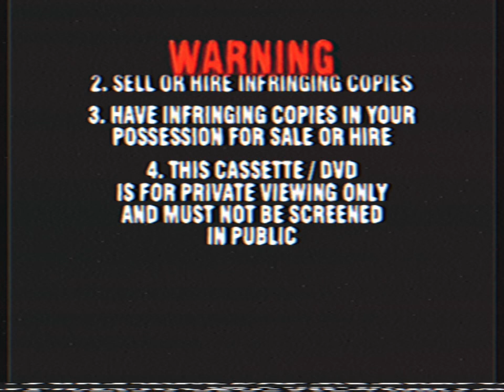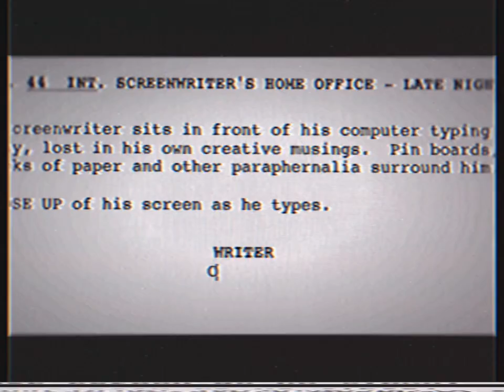Opening To Vivo 2022 VHS Crossoverlandia